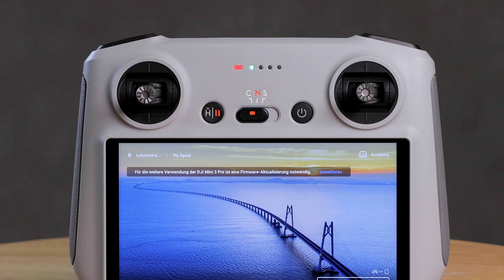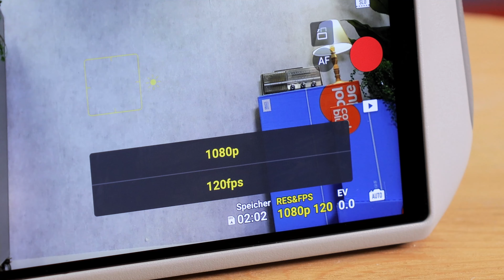Kleine Drohne, große Funktionen! | DJI Mini 3 Pro - Erster Eindruck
Die neue DJI Mini 3 Pro steckt voller Funktionen, ist klein und super leicht. Deshalb kannst du sie sogar ganz ohne Kursus fliegen. Cool, oder? Der True-Vertical-Shooting Modus macht die neue Drohne von DJI zum perfekten Begleiter für jeden Content Creator. Damit filmst du nämlich 4K Videos im Hochformat, die du direkt posten kannst. Ricardo hat sie schonmal für dich ausprobiert.

In diesem Video:
0:00 - Intro
0:51 - Die DJI Mini 3 Pro in Aktion
1:10 - Super leichte Drohne
1:36 - Flugzeit
2:06 - Fly More Kit & mehr
2:19 - Videos im Hochformat aufnehmen
3:14 - Bildauflösung
3:30 - Quickshots, Mastershots & mehr
3:48 - Neuer Smart Controller
4:05 - Vor dem Kauf beachten!
4:36 - Recommended Fly Zones
4:50 - Outro

Hast du auch Lust vor der Kamera zu stehen um relevante Beratungsvideos zu drehen? Oder teste selber die neusten Tech-Produkte und erzähle, was du davon hältst als Produkt Video Produzent bei Coolblue. Anmelden?